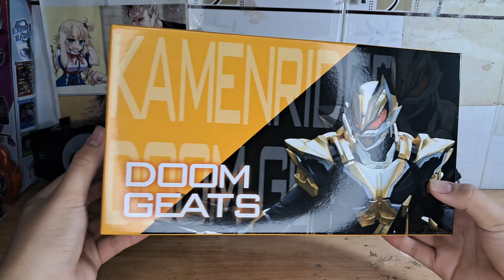Review Bootleg Doom Geats Raise Buckle